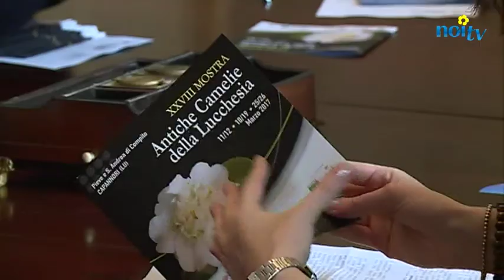Presentato il programma della Mostre delle camelie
CAPANNORI - Mostre, passeggiate nel verde, degustazioni e concerti. Tanti  gli eventi in programma per la XXVIII Mostra Antiche Camelie della Lucchesia promossa dal Centro Culturale Compitese e dal Comune di Capannori che si svolgerà nel Borgo delle Camelie - nei paesi di Pieve di Compito S. Andrea di Compito - e in altri luoghi del territorio nei fine settimana 11-12, 18-19 e 25- 26 marzo.